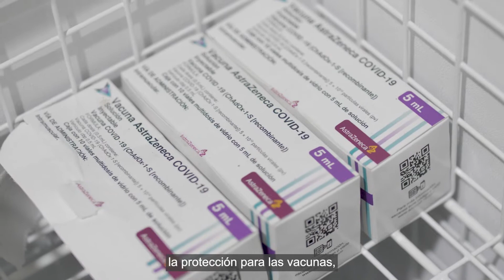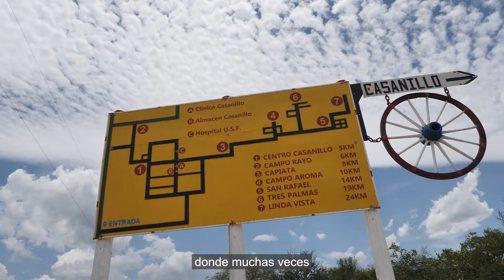Refrigeradores con paneles solares que salvan vidas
El Chaco paraguayo con sus particularidades como el extremo calor, sequía, enormes distancias y difíciles accesos representan algunos de los desafíos cotidianos para los trabajadores de salud, de gobiernos locales y población en general. En este contexto, 7 servicios entre Unidades de Salud de la Familia, Puestos y Centros de Salud chaqueños por primera vez cuentan con refrigeradores con paneles solares que protegen las vacunas antiCOVID-19 al igual que a las del plan de vacunación regular.

Estas donaciones se realizaron en el marco de la cooperación del Gobierno de Japón y el Fondo de las Naciones Unidas para la Infancia (UNICEF) en Paraguay para el fortalecimiento de la cadena de frío del PAI.